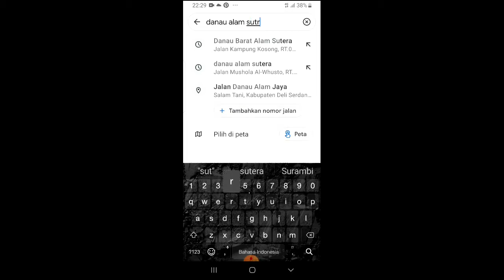lokasi joging di tangerang alam sutra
dekat mall alam sutra